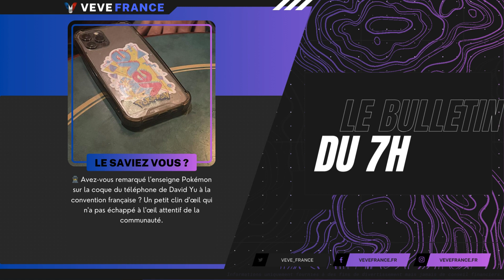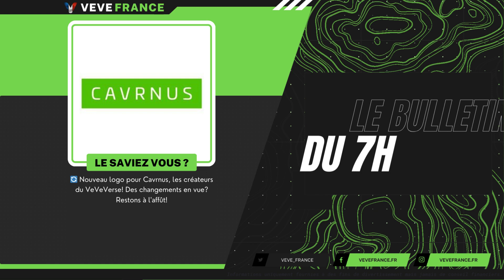Veve & Omi | Bulletin News #520